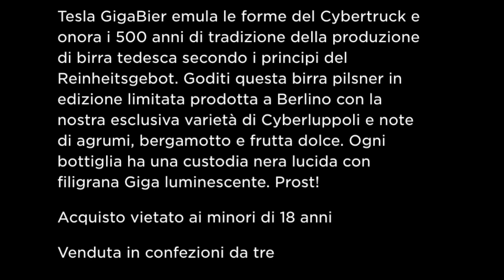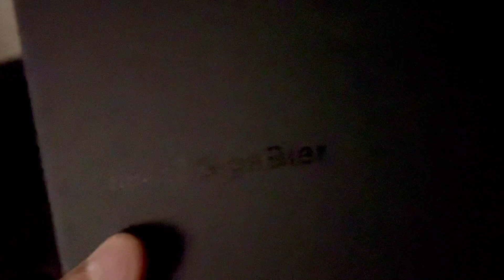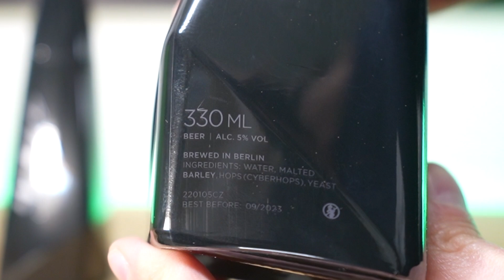MEGA DEGUSTAZIONE TESLA GIGABIER - 30€ a BOTTIGLIA?! Parola all'esperto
Degustazione e quattro chiacchere su una delle birre più costose in commercio: Tesla Gigabier. Commercialata da collezione o è davvero buona? Vale 30€ a bottiglia? Assaggiamola!

Se stai ordinando una Tesla usa questo link per avere 1000km di ricariche gratis

●ATTREZZATURA VIDEO CHE USO●

► Vuoi offrirmi un caffè?

otterrete + 2 mesi gratis